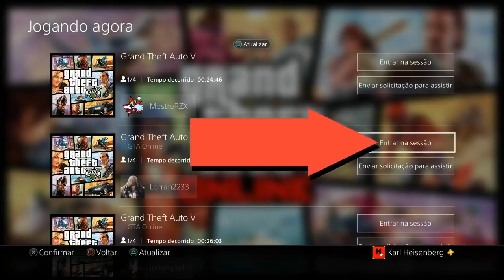GTA 5 Solo Money Glitch ➕ How to Get Millions In GTA 5 Online ➕ Unlimited Money Glitch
GTA 5 Solo Money Glitch ➕ How to Get Millions In GTA 5 Online ➕ Unlimited Money Glitch➕ GLITCH DE DUPLICAR CARROS SOLO E COM AMIGO ➕ BUG DE DINHEIRO ILIMITADO SEM TER NADA! ➕ COMO OBTER MILHÕES NO GTA 5 ONLINE (ATO 2)
Assista neste vídeo dicas dos melhores glitches de dinheiro funcionando para ps4, xbox one e pc.

2) Grupo de Mensagem na PSN com Hunters Alpha;
3) Acesso exclusivo a um selo nos comentários e no bate-papo ao vivo;
4) Emojis personalizados para bate-papo ao vivo.

★Músicas intros:
1° Starset - It Has Begun
1° Arman Cekin - Sever The Ties (ft. Esther Sparkes)
2° Veorra Strangers
★Músicas Fundo (SHARE FACTORY):
1° TMPSTEDgweedVNMSTRD1
1° SHIVERS
2° BEAUTIFUL DAY